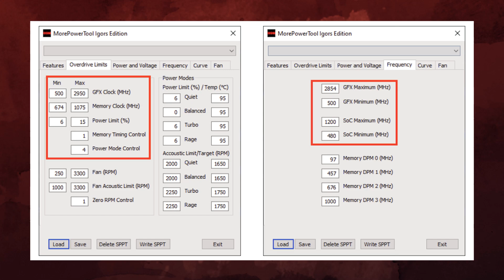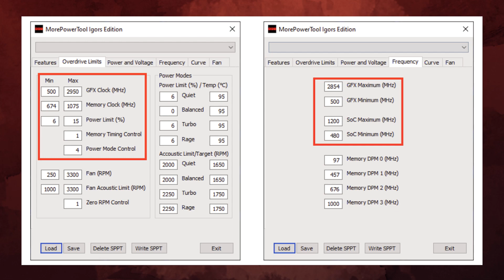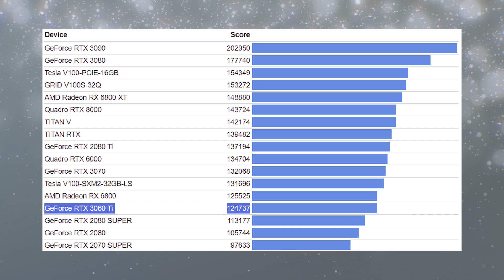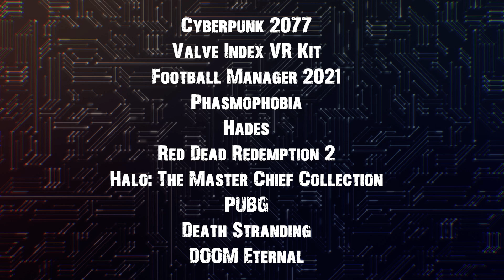RX 6800 XT проигрывает по частоте, RTX 3060 Ti уже в продаже и RTX 3070 без 12 пин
Оказалось что видеокарта RX 6800 XT проигрывает по частотам даже младшим моделям, а флагман AMD сможет покорить частоту в 3000 МГц. Nvidia тем временем уже выпустила видеокарту RTX 3060 Ti, но просто забыла об этом сказать. А вокруг фото RTX 3070 начался спор из за отсутствия фирменного питания.

Регистрируйся через почту, скачивай игру, сыграй первый бой и получай бонусы:
* 1555 дублонов
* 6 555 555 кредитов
* Премиум эсминец «Тачибана Лима» 2 уровня
* Американский крейсер Omaha 5 уровня
* 45 дней премиум аккаунта
* 55 камуфляжей «День Рождения World of Warships»
* 5 сигналов каждого типа

0:00 Приветствие
0:56 SanDisk все таки остается
1:16 Портативные SSD
1:52 Материнские платы Razer Edition
2:21 Частоты видеокарт RX 6800 XT
3:08 AMD поможет снизить цену на RX 6800
3:37 Споры о RTX 3070 с питанием 8 пин
4:15 Модели RTX 3060 Ti от гиги
5:25 Видеокарты RTX 3060 Ti уже продают
5:52 В гикбенч 3060 Ti на ровне с RX 6800
6:18 Мини материнская плата под Intel
6:51 Cyberpunk 2077 на первом месте
7:09 Крипта летит, но паниковать не стоит
7:37 Apple 1 на аукционе